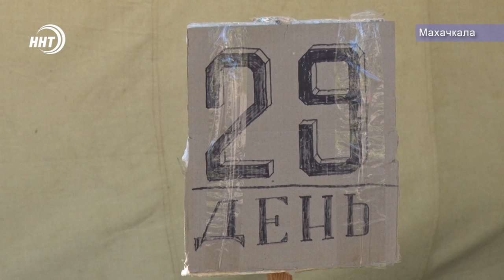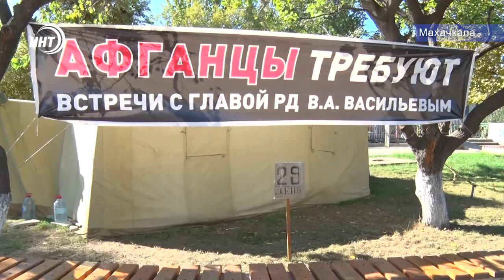«Осталось прыгнуть с крыши». Почему не слышат афганцев в Дагестане ?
Вот уже месяц десятки дагестанских ветеранов афганской войны ночуют в махачкалинском парке, требуя от властей предоставления положенного им жилья. Протест отразился на здоровье митингующих. С подозрением на инсульт одного из участников пикета доставили в больницу. В продолжение темы сюжет Луизы Раджабовой